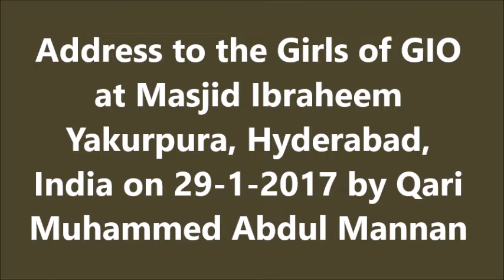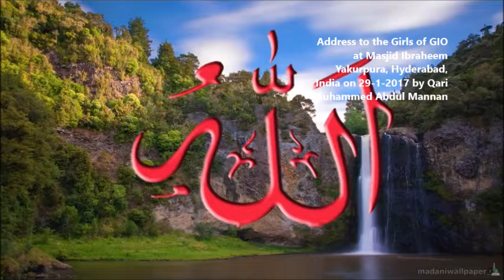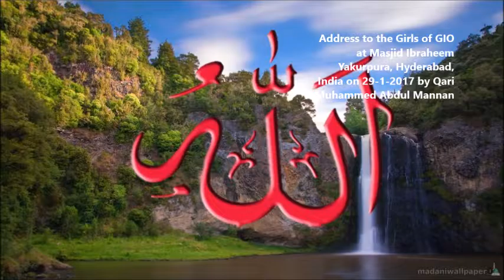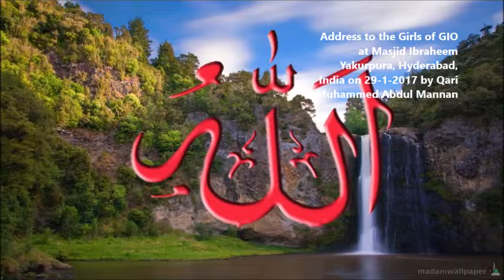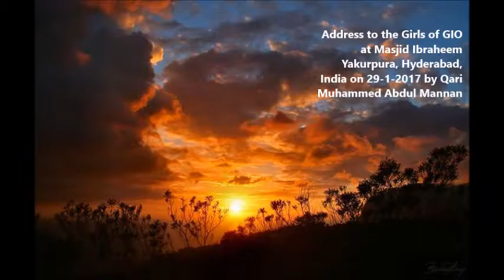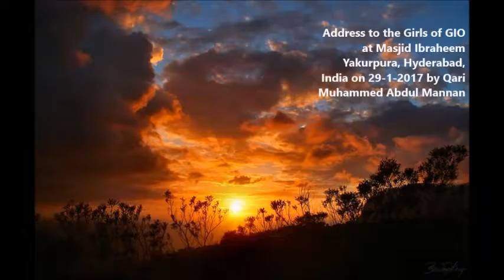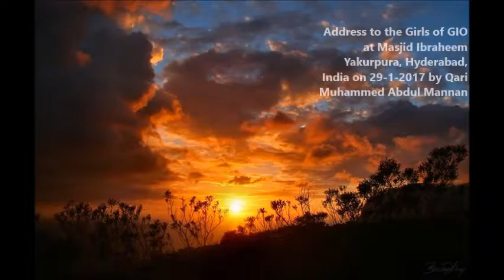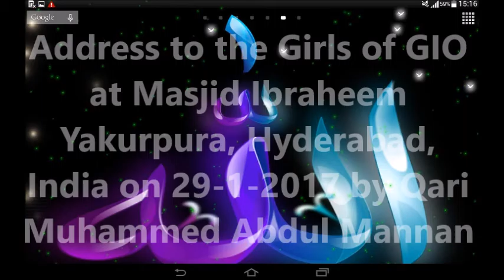Address to the Gathering of GIO Masjid Iraheem Yakutpura, Hyderabad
Address to the Gathering of GIO Masjid Iraheem Yakutpura, Hyderabad Qari Muhammed Abdul Mannan, 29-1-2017